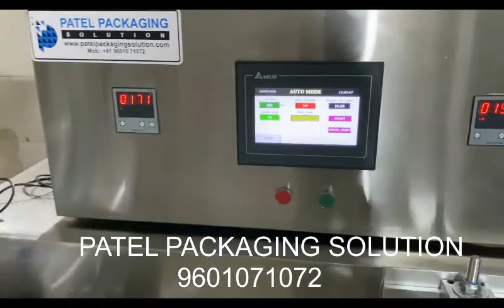FLOW WRAP MACHINE LONG PRODUCT FLOW WRAPPING MACHINE LONG PRODUCT